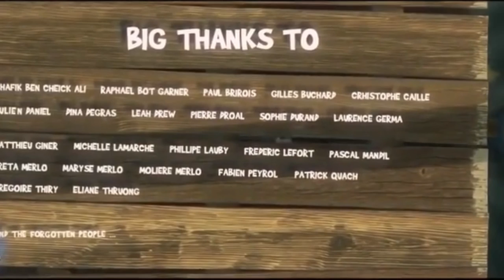FunTime# Animated Short Film || Big Fish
A Funny animated Short film about and Fisherman and a Shark